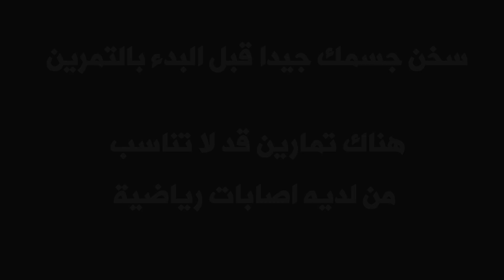تمرين رجلين و بطن لزيادة الرشاقة مفيدة جدا للمقاتلين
الكابتن فهد المهر مدرب لياقة بدنية ودفاع عن النفس
اشارك الجميع خبرتي كمدرب لأكثر من 17 سنة في المجال الرياضي
انشر ما تراه مناسبا من الفيديوهات القتال او اللياقة البدنية
كونغ فو , كاراتيه , دفاع عن النفس , قتال شوارع
self defense , krav maga , systema , kung fu , karate fitness workout
learn free , martial arts
street fight , road fight , survival